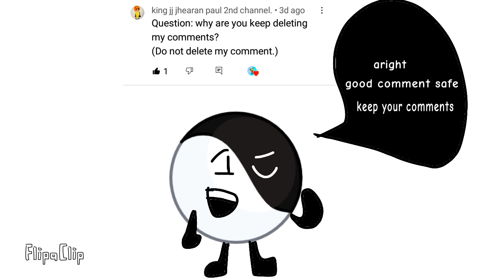Cartoon crossover questions & dares season 4 PART 10 FINAL